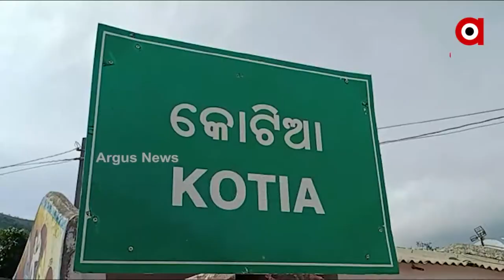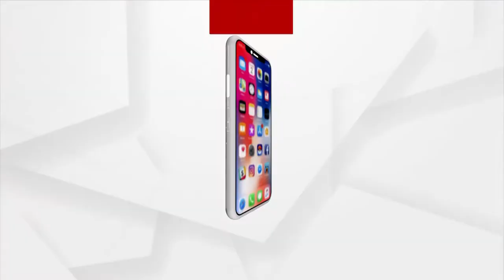ପୁଣି କୋଟିଆରେ ଆନ୍ଧ୍ରର ଦାଦାଗିରି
ଆନ୍ଧ୍ରର ଦାଦାଗିରି...ଓଡିଶା ସୀମାନ୍ତ କୋଟିଆ ଉପରେ ଆନ୍ଧ୍ରର ଲୋଲୁପ ଦୃଷ୍ଟି । ହେଲେ ଓଡିଶା ସରକାର ଶୋଇଛନ୍ତି କୁମ୍ଭକର୍ଣ୍ଣ ନିଦ୍ରାରେ । ଦେଖନ୍ତୁ ଏହି ଦୃଶ୍ୟକୁ କେମିତି ବାଜା ବଜାଇ ପ୍ରୋସେସନ କରି ଓଡିଶା ସୀମାନ୍ତରେ ଯୋଜନା ବାଣ୍ଟୁଛନ୍ତି ଆନ୍ଧ୍ରର ଉପ-ମୁଖ୍ୟମନ୍ତ୍ରୀ ରାଜନା ଦରା